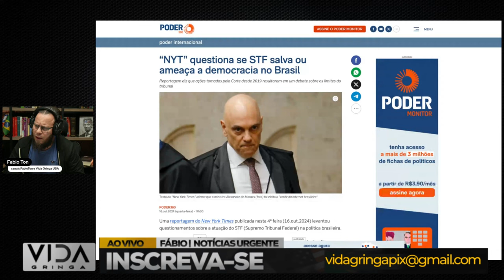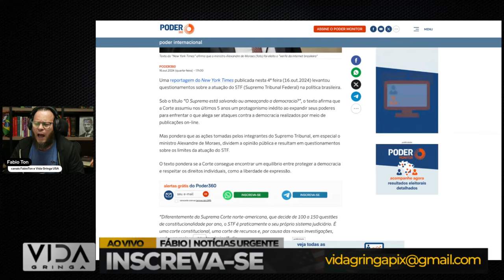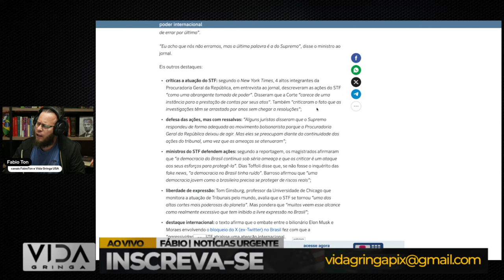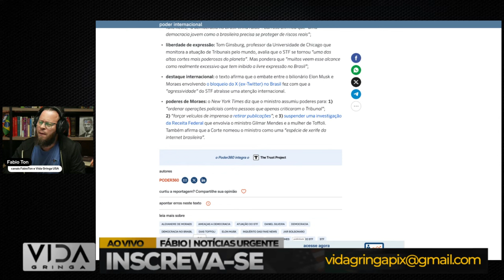Nos EUA Questionam STF Protege ou Periga a Democracia no Brasil